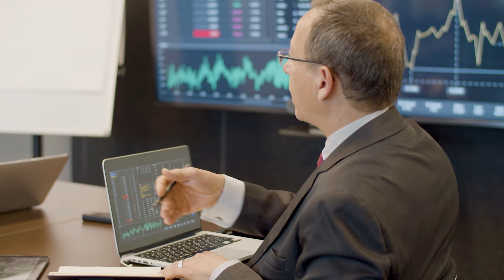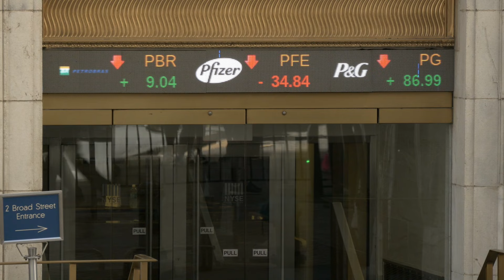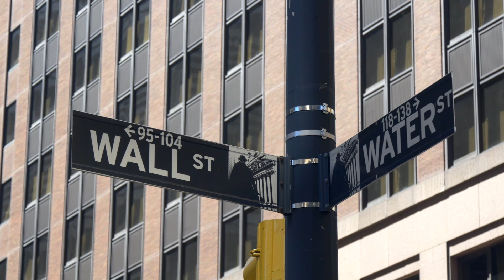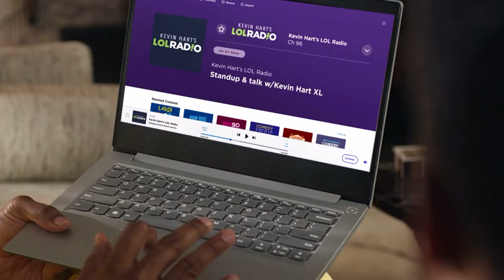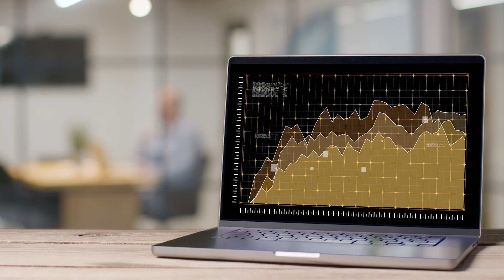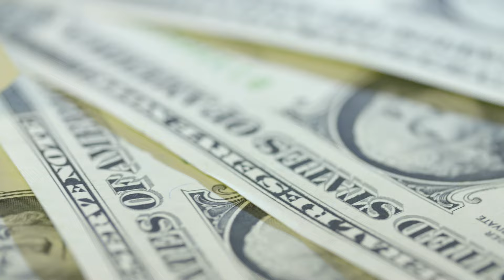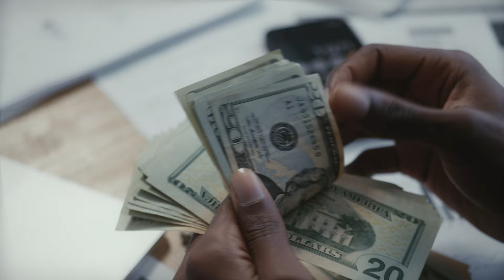Market Mayhem Unleashed: Explosive Insights with Jeffrey Hirsch on 'Buy Hold Sell'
Brace yourself for financial fireworks in this electrifying episode of "Buy Hold Sell"! Join veteran Wall Street traders Todd M. Schoenberger and Tobin Smith alongside special guest Jeffrey Hirsch, the fearless editor-in-chief of The Stock Trader's Almanac. Get ready for a no-holds-barred discussion as they dissect the 7-day market winning streak, plunge into the volatile world of bitcoin and cryptocurrencies, and reveal the jaw-dropping details of the WeWork bankruptcy saga. Explosive insights await - don't miss this thrilling financial rollercoaster ride!

Buy Hold Sell is a CrossCheck Media production and executive produced by Todd M. Schoenberger.

For those who prefer to listen to the audio podcast version of this episode, please

Twitter: @XCheckMedia, @BuyHoldSellTV, @TobinSmith, @TMSchoenberger, @AlmanacTrader

- Jeffrey Hirsch
- Tobin Smith
- Transformity Research
- Transformity Investor
- The Stock Trader's Almanac
- Bitcoin and cryptocurrencies
- 7-day winning streak
- WeWork bankruptcy
- Financial discussion
- Wall Street traders
- Investment analysis